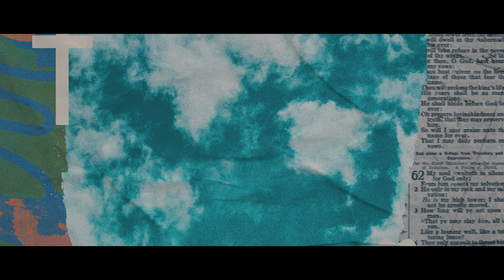The Road to Darkness | Sermon | 3/10/24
We hope you are encouraged by this resource provided by Westwood Baptist Church.